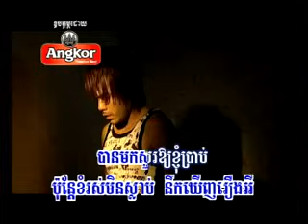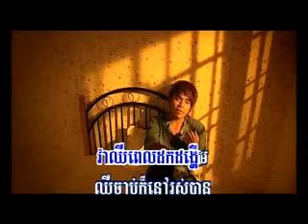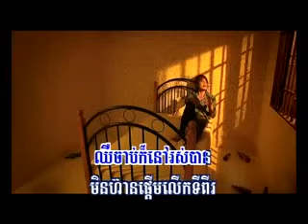ឈឺចាប់ក៏នៅរស់បាន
បេះដូងធ្លុះធ្លាយ ប៉ុន្តែជីវិតនៅរស់ ជាមនុស្សដែលគេបង់បោះ ប៉ុន្តែខំរស់មិនស្លាប់...
ឈឺចាប់ក៏នៅរស់បាន ទោះមិនសូវមានសង្ឃឹម ក៏មុខនៅចេះញញឹម នៅសើចកំដរជីវី...
ខ្ញុំឈឺប៉ុណ្ណា ក៏ខ្ញុំមិនសូវចាំច្បាស់ គឺឈឺនៅពេលថ្ងៃរះ ហើយឈឺខ្លាំងណាស់ពេលយប់...